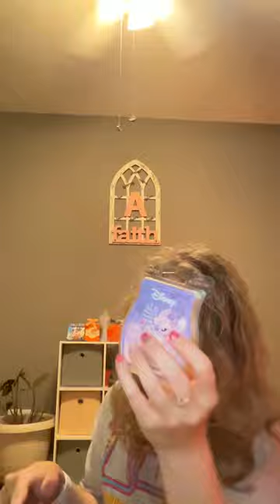Fragrance empties 10\7\24-10/26/24 thank you Aubrey & Martha for the testers